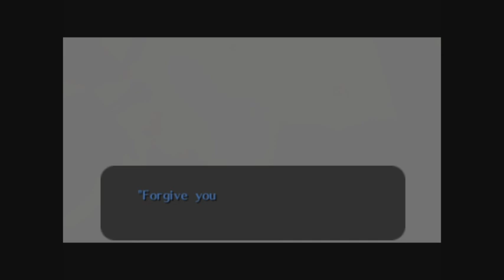The Legend of Zelda: Majora's Mask. Episode 60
Finally! The final Boss fight of Stone Temple Tower! No more Elergy of Emptiness for this little Link!